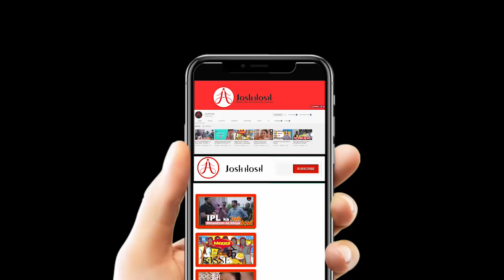ख़बर जोशहोश | Aaj Ki Taza Khabar | Bulletin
कमलनाथ की कार पर हमला,भाजपा युवा मोर्चा के कार्यकर्ताओं ने बरसाए पत्थर, कांग्रेस ने दी तीखी प्रतिक्रिया ।
कांग्रेस का सॉफ्ट हिंदू कार्ड,साध्वी रामसिया क्या बनेंगी उमा भारती का विकल्प
गढ़ बचाने की मजबूरी,मंडल सम्मलेन में शामिल होंगे सिंधिया,रूठों को मनाने की कवायद
कोरोना का क़हर,लापरवाह सियासी दल
रिया की जमानत,बिहार में सुशांत आत्महत्या पर गर्म सियासत की निकली हवा।
डांसर सपना चौधरी के घर आई लक्ष्मी
Anchor : Ashish Chaubey
Camera Person : Manish Umre
Video Editor : Ravi Sarathe

Josh_Hosh_big news
Josh_Hosh_Latest_News Videos